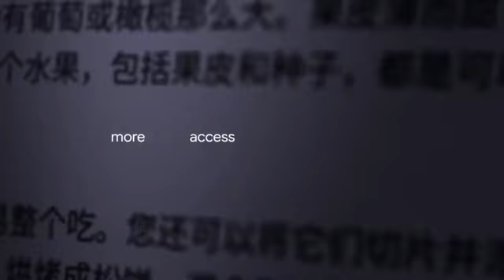Google released its own Gemini neuron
Gemini is a versatile AI: it can work with images, audio and video. The most interesting thing is that everything is free.

Also, the neural network has 3 versions at once:

▫️Nano: the most powerful and fastest, should become an assistant in the Pixel 8 Pro smartphone;
▫️Pro: it can be tested in the Bard chatbot
▫️Ultra: the ultimate version - access will open on December 19 via API.

Finally, dignity from Google.